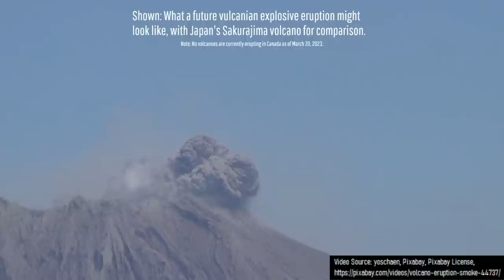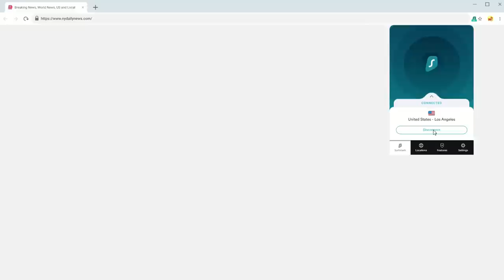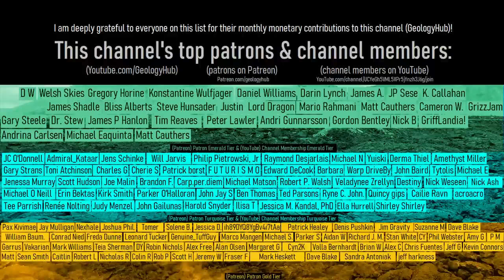The Ultimate Canadian Volcano Video (22 Volcanoes, eh!)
Canada has a surprising number of active and dormant volcanoes, yet few people are aware of them. And this is despite the fact that the country has seen eruptions in 1904, 1700, and 1600. This video discusses 22 volcanoes in the country which could reasonably erupt again at some point in the future, and uses a U.S. Geological Survey methodology to present which volcanoes are the highest and lowest threat. 20 of these volcanoes are located in British Columbia and the other 2 are located in Yukon.

Note: I WAS paid by the Surfshark to promote their product. In other words, the segment about their product is an advertisement which I am being paid to say.
Also, I (the account owner of the GeologyHub YouTube channel) may receive a commission or experience a form of financial gain whether direct or indirect if you click on the Surfshark link or use the GeologyHub promo code. How?

The relevant U.S. Geological Survey paper with a ranking of all 161 volcanoes located specifically in the United States volcanoes and the explained methodology used to calculate volcano threat scores can be found here:

Various licenses used in sections of this video (not the entire video, this video as a whole does not fall under one of these licenses) and/or in this video's thumbnail image:

Sources/Citations:
[2] Wilson, A.M. and Kelman, M.C., 2021. Assessing the relative threats from Canadian volcanoes; Geological Survey

0:00 Canada's Volcanoes
1:21 Volcano Threat Score Methodology
1:43 Sponsorship by Surfshark
2:52 Volcano Ranking
3:19 Very Low Threat Category
4:12 Low Threat Category
6:23 Moderate Threat Category
7:28 High Threat Category
8:11 Very High Threat Category
9:14 Conclusion